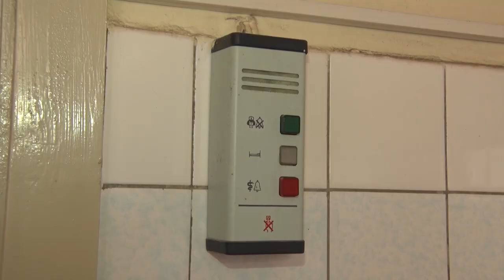PUNKTum Gelände des alten Krankenhauses Hettstedt wird entwickelt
Gelände des alten Krankenhauses Hettstedt wird entwickelt